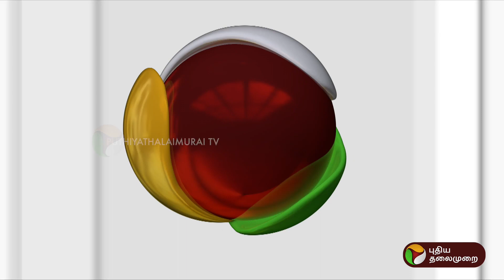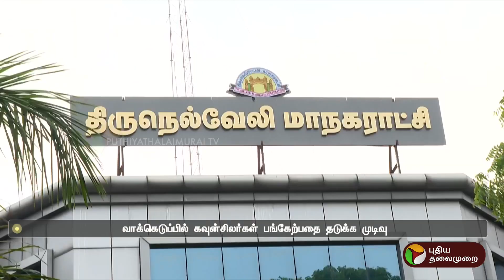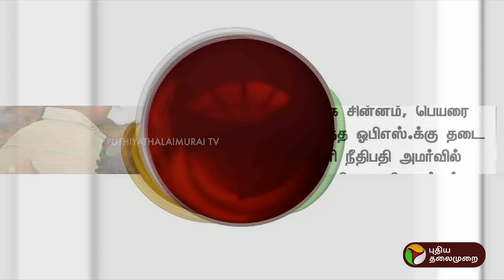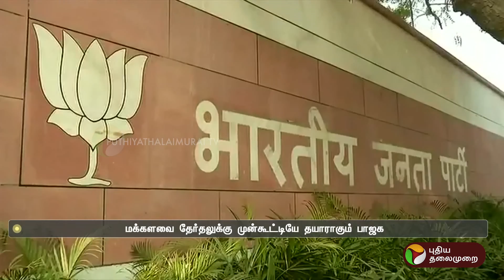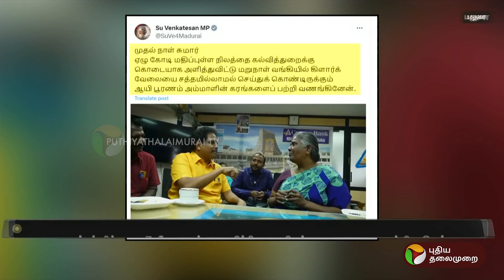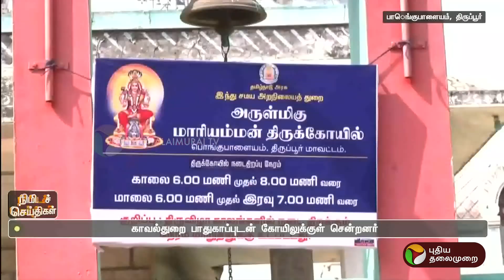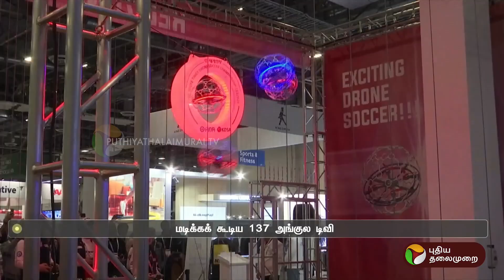காலை 6 முதல் 7 மணி வரையிலான செய்திகள் | TN Districts News | 12-01-2024 | PTT